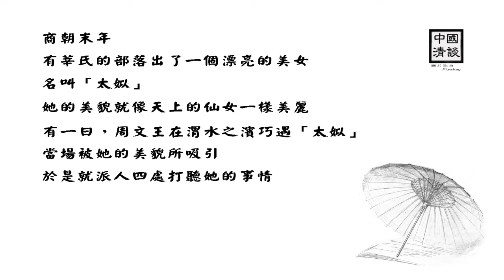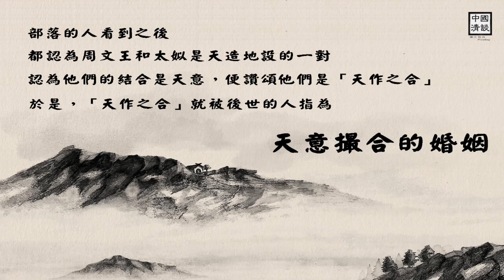成語 -「天作之合」背後的故事 - 典故出處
成語故事 -「天作之合」典故出處

商朝末年，有莘氏的部落出了一個漂亮的美女，名叫「太姒」。

她的美貌就像天上的仙女一樣美麗。

有一日，周文王在渭水之濱巧遇「太姒」。

當場被她的美貌所吸引，於是就派人四處打聽她的事情。

在得知太姒生性仁愛，生活儉樸之後，周文王決定迎娶太姒。

因當時渭水沒有任何橋樑，周文王便決定在渭水打造很多小舟。

舟舟相連之後便成浮橋，以此來迎娶太姒，場面盛況空前。

部落的人看到之後，都認為周文王和太姒是天造地設的一對。

認為他們的結合是天意，便讚頌他們是「天作之合」。

於是，「天作之合」就被後世的人指為：天意撮合的婚姻。